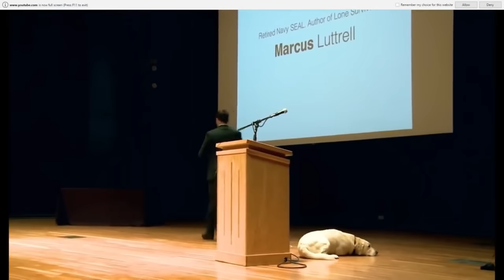Navy Seal Marcus Luttrell Operation Red Wings Speech 2014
In this video, former U.S. Navy SEAL Marcus Luttrell presents his experiences during a specific combat mission.

If you have never heard of Operation Red Wings, we encourage you to research it and the ultimate outcome. The movie Lone Survivor is based upon this true story.

This video is comprised of two separate videos that were combined for conciseness, educational and entertainment purposes.

5.56 Media claims no rights nor ownership of the original videos.